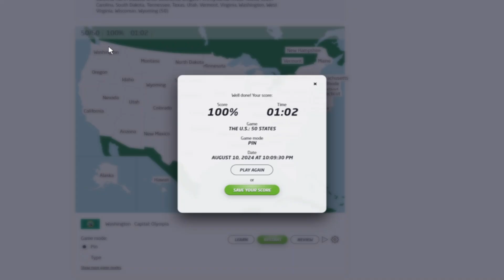50 States 1:02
lol been a while